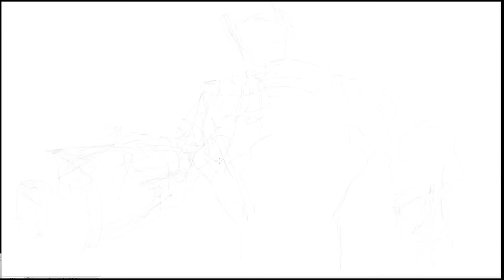Transformers 3 Dark of the Moon Speed Painting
Short movie showing how to draw transformer. This time our model is - Shockwave. Time elapsed 2 hrs.

Sound is from YouTube Audio Swap Library.